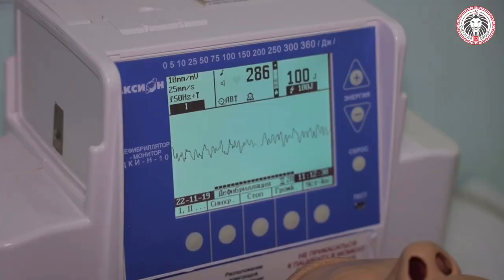Penza State University 2k20 | Chevalier Group | MBBS in Russia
All you need is here - Penza State Medical University providing the best knowledge with all practical skills with skilled doctors and Professor.

Students from 48 countries from all over the world come here and study ; including India.
All International students are provided here to Study and Learn in English itself!

So here is a short video from our Penza State University showing all the information including a short interviews of our Director of PSU : Dr Alexander Mitroshin & Dean of PSU : Dr. Inessa Moiseeva .